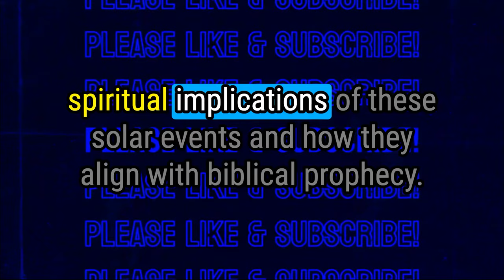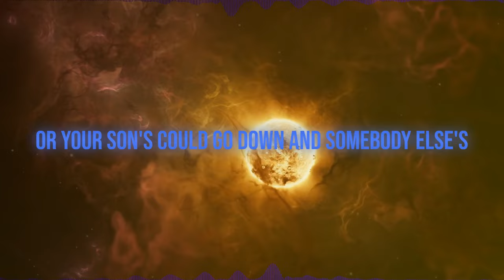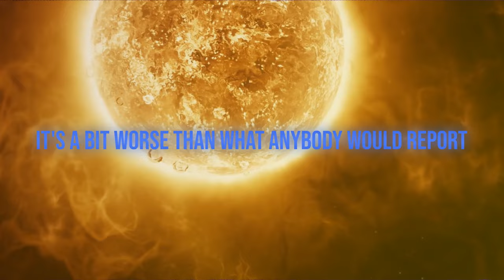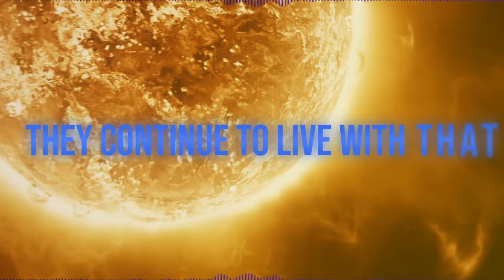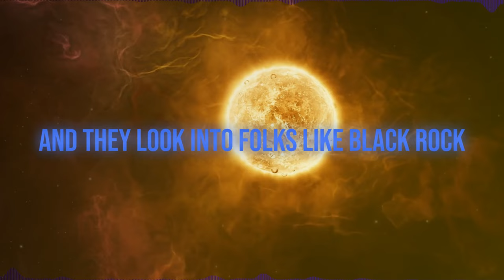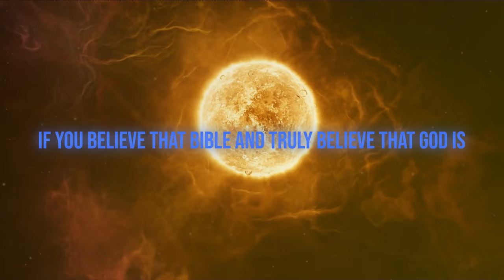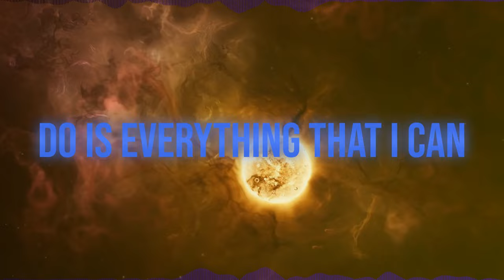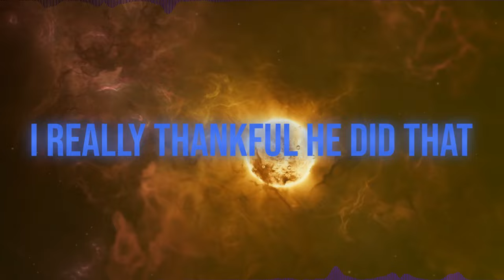Pastor Paul and Mike from Council of Time Discuss Solar X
Pastor Paul and Mike from Council of Time discuss Solar X for their weekly discussion, this week: "Solar X" this episode dives deep into the impact of recent solar flares and their implications. As Pastor Paul and Michael share insights, you'll gain a better understanding of the significance of these solar events and how they affect various communication systems.

Join us as we explore the latest developments in solar activity and their connection to our daily lives. For additional great material, visit Pastor Paul's channel and the Council of Time website, linked  below.
Thank you for tuning in to the End Generation Project. 🌐

Mike from Around the World (Mike from COT, MFATW), from the Council of Time, passionately engages in not-for-profit work through online Bible studies, talks, and Biblical prophecy. Visit their website (address below) for a wealth of insightful content. Dive into their thought-provoking discussions on SoundCloud as well (link below). Join their community as they navigate profound topics, fostering spiritual growth and understanding through accessible online resources as we edge closer and closer to the final days, as we approach the final day of our Lord.

Visit the great things Pastor Paul is doing with his daily live broadcasts

Chapters:
00:00:00 - Intro
00:01:39 Joining us folks from somewhere
00:07:06 The Sun is becoming active
00:10:31 Some of their calls began
00:17:13 This was no lucky hacker
00:25:21 The question is now
00:34:55 Could he flip New York
00:45:16 Even with the Lord's children
00:54:29 I asked myself
01:00:29 Putin right now
01:03:51 Outro

but the first COUNCIL OF TIME, podcast, was on the topic of Mike's insights, PASTOR PAUL BEGLEY but is not really WHEREVER INIQUITY FLOURISHES, SOLAR X, solar flares were knocking out communications what a great term by MIKE FROM COT, Self-centeredness has an impact on society unlike we have seen but the HELMET OF SALVATION strongly has political issues with real life examples on thought-provoking discussion on the INSIGHTS ON SELFLESSNESS